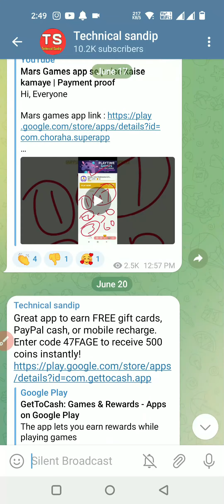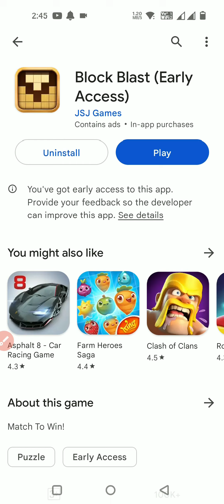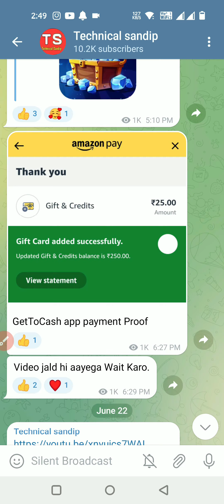Block Blast real or fake